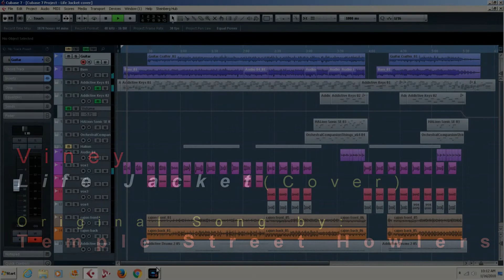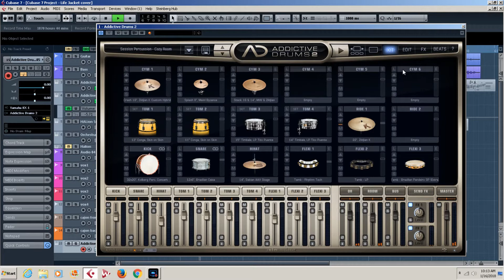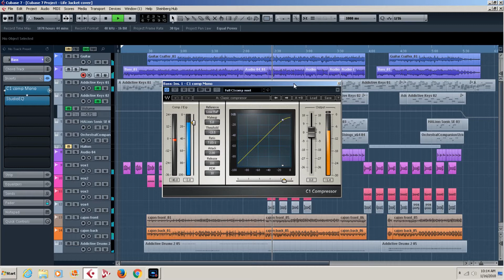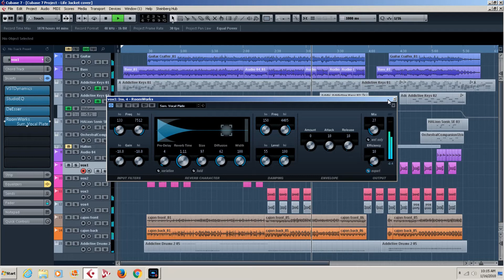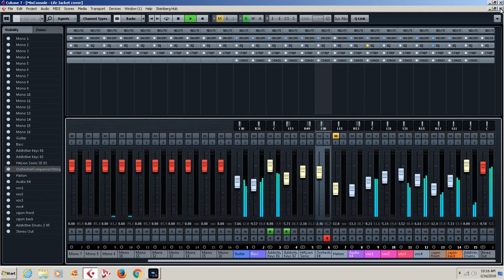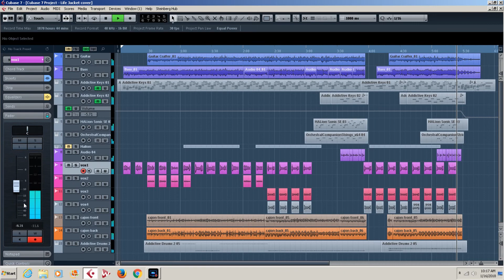Viney - "Life Jacket" (cover) Original song by Temple Street Howlers